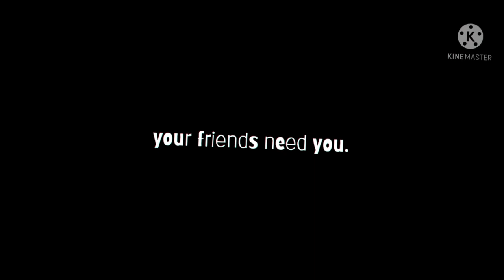||Centuries|| Gacha Club Music Video|| GCMV||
The audio used is not mine.

Anyways I start school again tomorrow 🗿